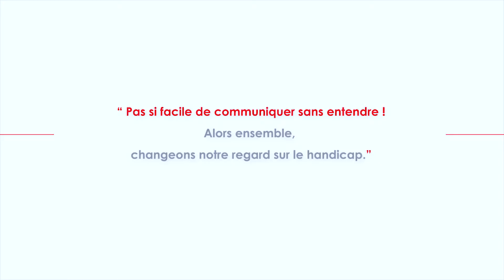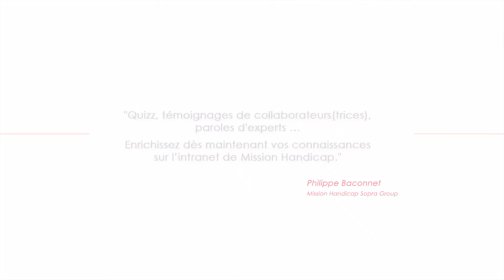EP2 COUPER LE SON PAPE